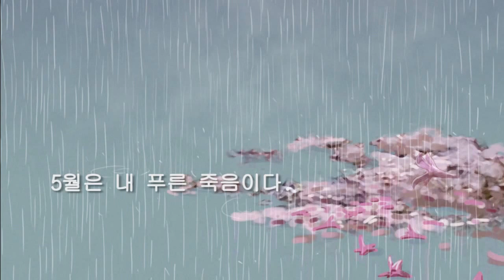5월(시), 원작 우대식 - 오월문학작품영상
우대식의 원작시 ｢5월｣을 만화 영상과 함께 실감나게 보여줍니다.

5월은 더 이상 비극의 상처가 아닌 ‘약’이고, ‘희망’임을 시인은 노래합니다.